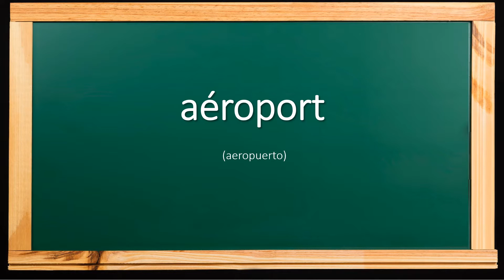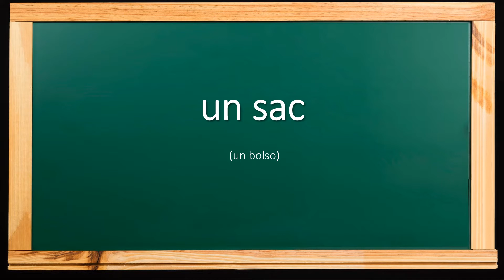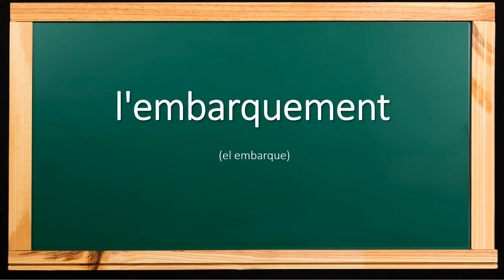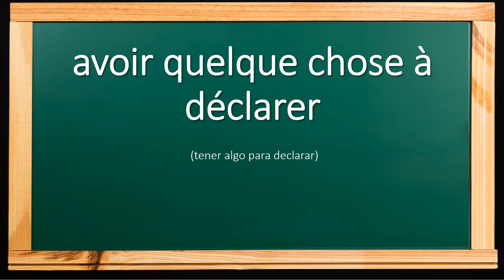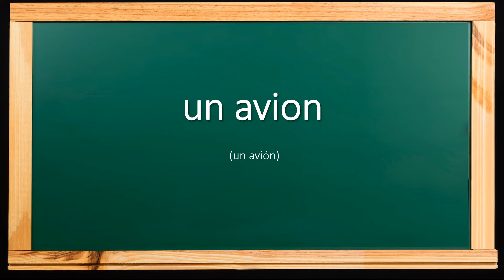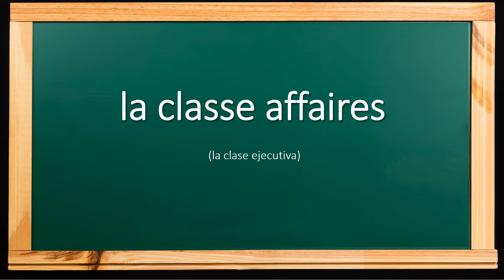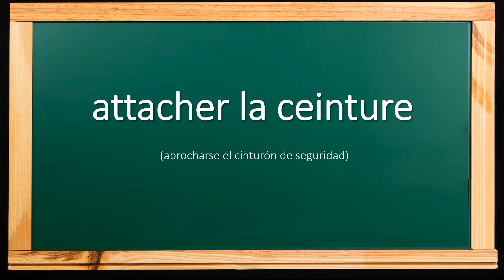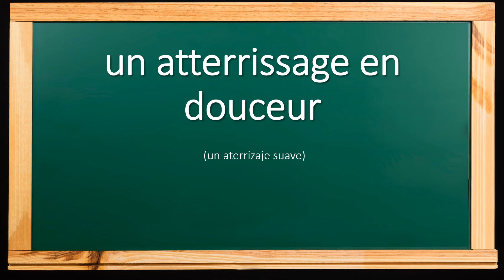Curso de Francés - Vocabulario utilizado en el Aeropuerto en francés con pronunciación.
Aprender el vocabulario y la pronunciación de las frases, palabras y verbos más en francés en el aeropuerto

📌 Curso de Francés - EL ALFABETO en frances
📌 Curso de Francés - LOS NUMEROS en frances del 1 al 100
📌 Curso de Francés - LOS MEDIOS DE TRANSPORTE en frances
📌 Curso de Francés - Vocabulario de Frutas y Verduras en francés

Aprender idiomas / aprender francés / francés con película / verbos en francés / conjugación francesa / Consejos de un nativo / aprender francés desde cero